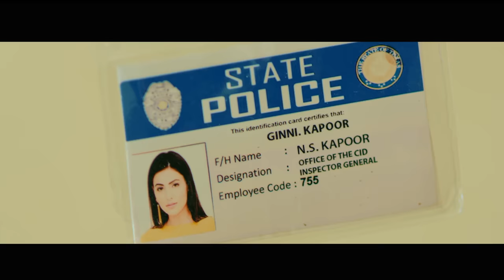Red Eyes (Official Video) | Karan Aujla Ft. Ginni Kapoor | Latest Songs 2023 | New Punjabi Song 2023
Song - Red Eyes (Full Video)
Singer, Lyrics, Composer - Karan Aujla
Female Vocal - Gurlej Akhtar
Female Lead - Ginni Kapoor
D.O.P - Sukh Kamboj
Edit/Color Grade - Arshpreet
Mix Master -  Dense
Makeup - Honey Makeover
Production - HS Dhaliwal
Art Director - Jimmy
Designer - KSD
Asst Dir - Arshpreet Singh, Beant Singh, Baljeet Singh
Producer - Sandeep Rehaan
Story, Screenplay & Direction - Jeona & Jogi

2. Teri Aujle Di Police Nu Bhaal
3. Meri Billi Billi AKh